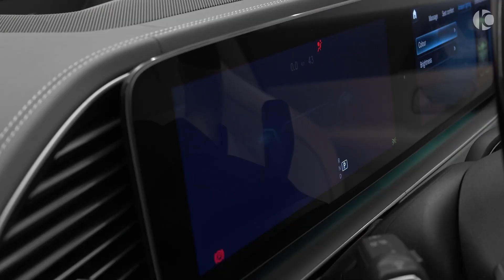CAMBIOS AL HONDA CIVIC! SSC TUATARA! GMC HUMMER EV Y MAS! - CLN ep1 - *CarsLatino*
contactame!!!